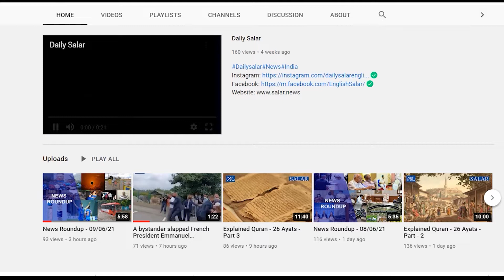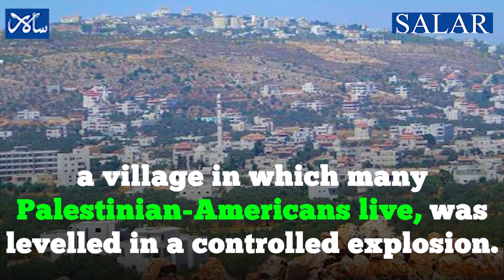Israel demolishes the family home of a suspected Palestinian attacker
Israel drew U.S. criticism on Thursday when it demolished the family house of Muntasir Shalabi, a Palestinian-American accused of involvement in an attack in May near the city of Nablus in which student Yehuda Guetta was shot dead.
Shalabi's wife, Sanaa, who lived with three of their children at home in Turmus Ayya, has vowed to rebuild the house.